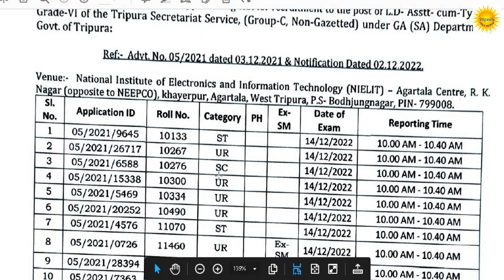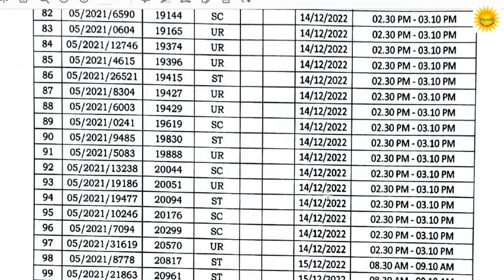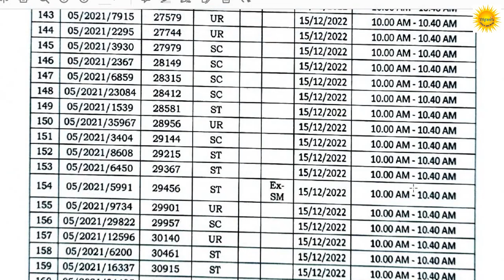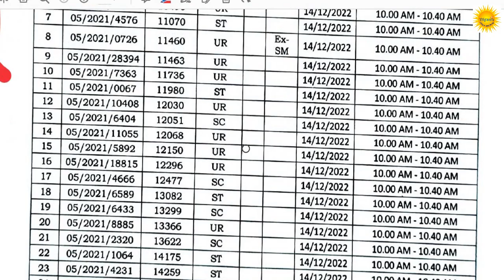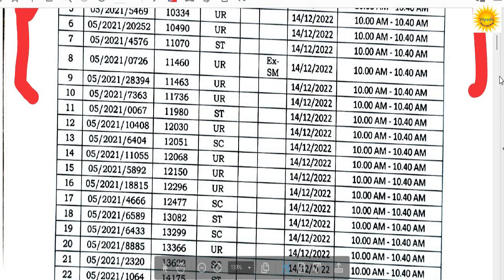ADMIT CARD for Type Writing Test for recruitment to the post of L D Assistant cum Typist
Programme of Type Writing test for recruitment to the post of L.D.-Asstt-cum-Typist,Grade-VI of Tripura Secretariat Service(Group-C,Non-Gazetted) under GA(SA) Department,Govt of Tripura

Tripura Fireman and Driver Recruitment Exam Full Notes PDF DOWNLOAD

CURRENT AFFAIRS 2022: TRIPURA & NORTH EAST.LAST ONE YEAR CURRENT AFFAIRS UPTO OCTOBER 2022 PDF DOWNLOAD

LAST SIX MONTH CURRENT AFFAIRS ( JAN TO OCT 2022), National and International Current Affairs,TPSC Combined Misc Post Exam.TPSC ICDS PEO ,POLICE TCS PDF DOWNLOAD

Tripura Current Affairs Last One Year,January 2022 to October 2022 PDF